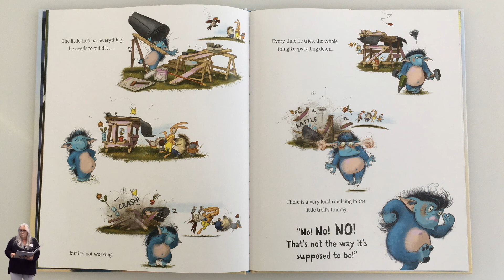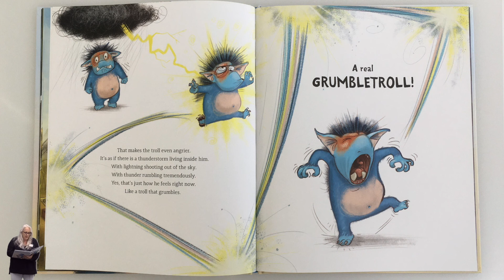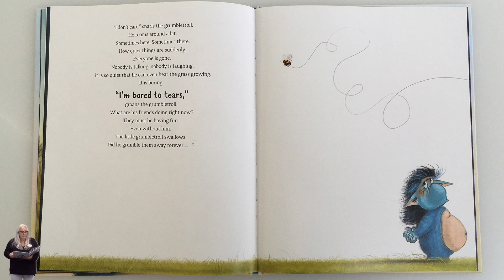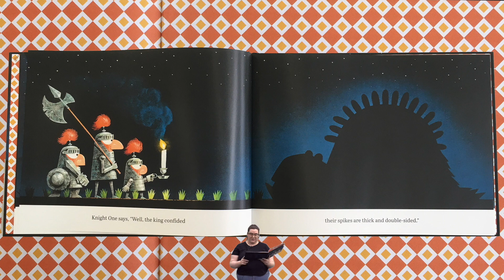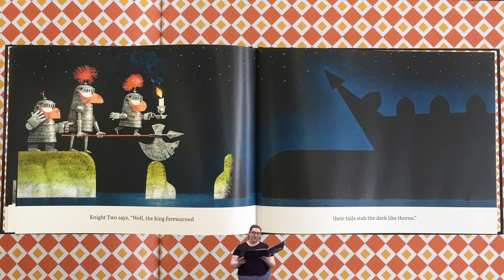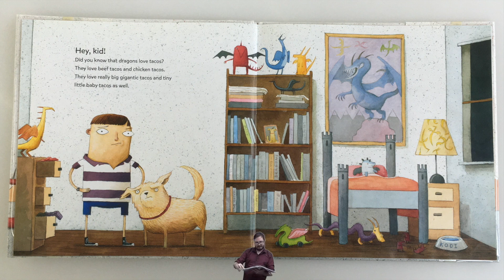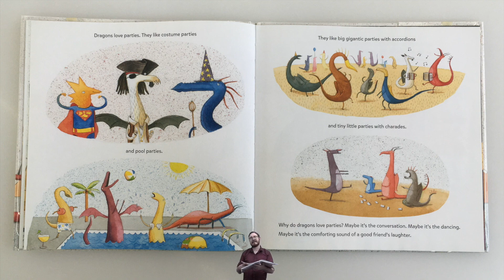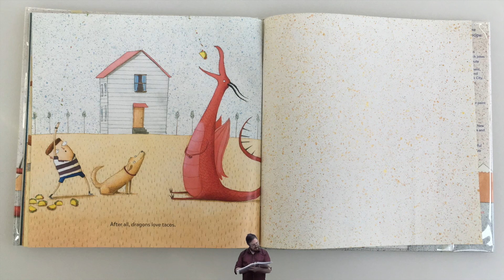Storytime: Fantastic Tails!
Mr. Jonathan, Miss Becky, and Miss Dana read fantastic tales with fantastic tails in this week's virtual storytime! Stories include "The Grumbletroll" by Aprilkind, "Where Is the Dragon?" by Leo Timmers, and "Dragons Love Tacos" by Adam Rubin.